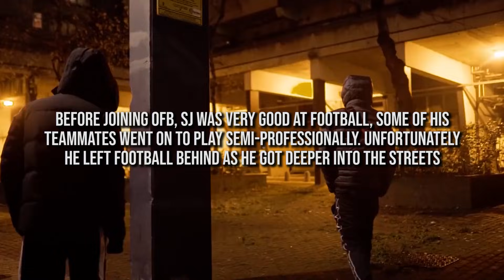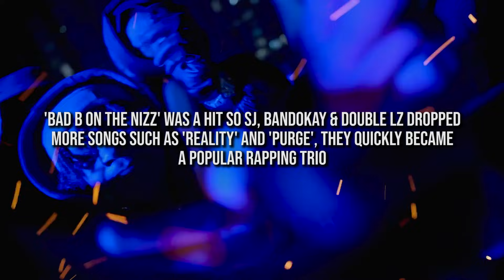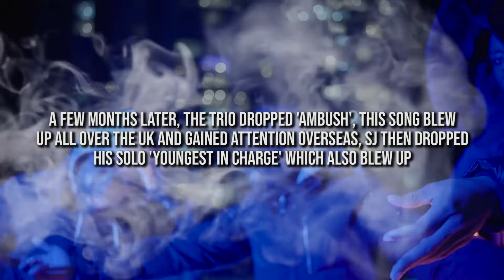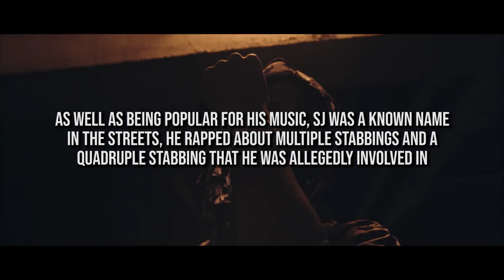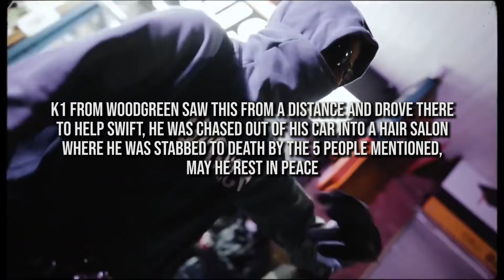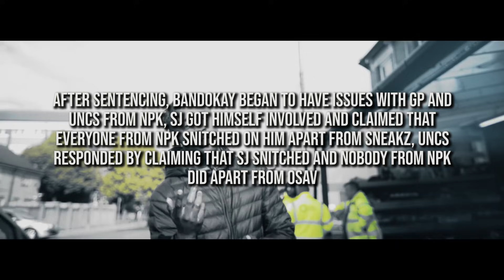UK Drill: The Truth About SJ🔒